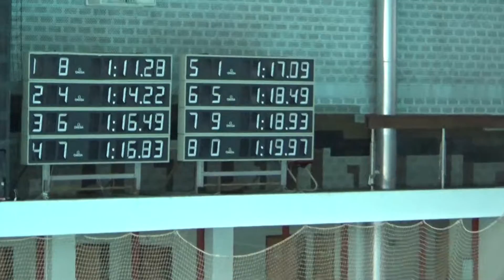PKK: Eugen Staver - 100 leptir (Miting Žabac)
Eugen Staver (staza 5).